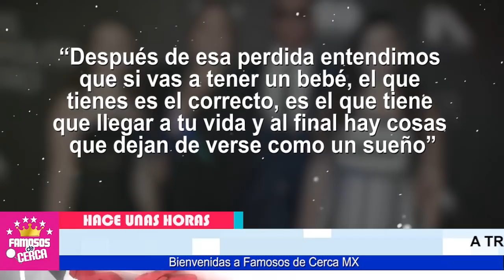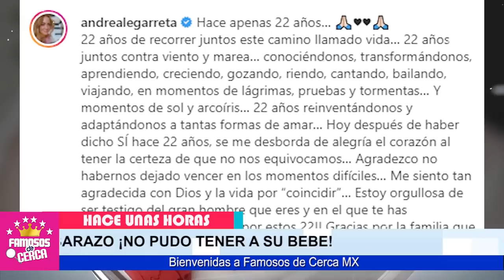🎚️🖤 𝗨𝗟𝗧𝗜𝗠𝗔 𝗛𝗢𝗥𝗔 ! Andrea Legarreta 𝗛𝗔𝗖𝗘 𝗨𝗡𝗢𝗦 𝗠𝗢𝗠𝗘𝗡𝗧𝗢𝗦 / Triste Noticia 🎚️🖤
Andrea Legarreta Revela DEVASTADORA NOTICIA En Su Vida.

 BIENVENIDOS!!!
suelta la sopa
televisa
exclusivas
venga la alegria
tv azteca
polemica
chismes
Entertainment
farandula mexico